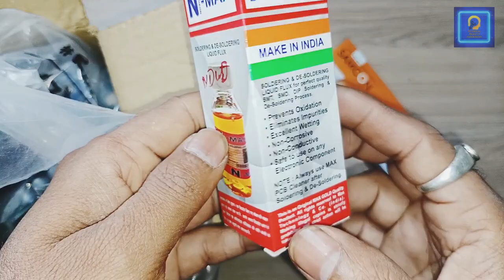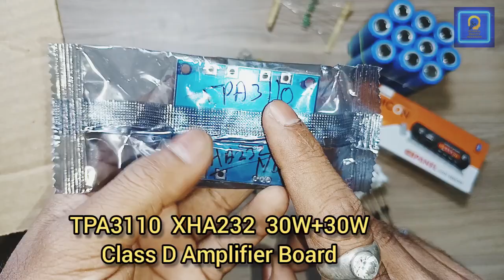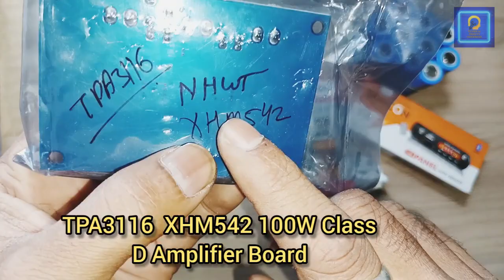Electronic Components Unboxing / Cheapest Electronic Components